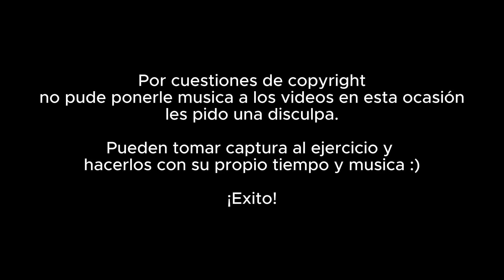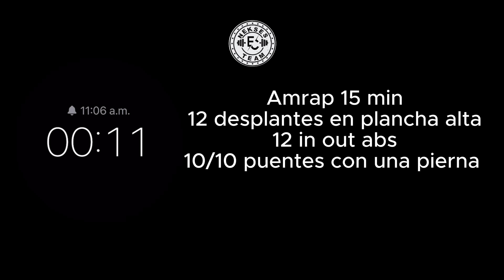Abs para navidad dia 9